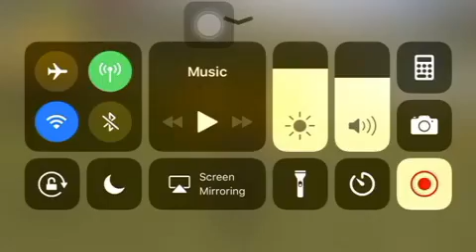WolfQuest The Tale of the Marauders Episode 22: A Peaceful Journey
Moony has faced some predators on the way to the rendezvous site, mainly coyotes, but after that, the journey remained very calm and peaceful.